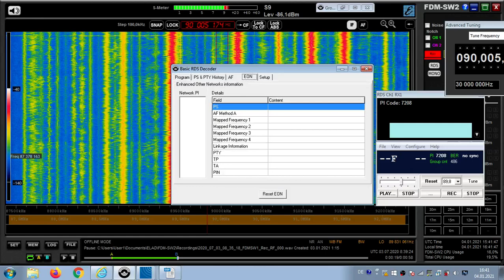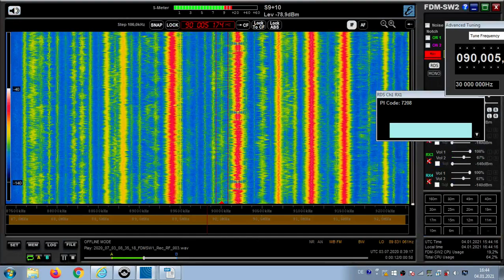FM DX Es - 030720 0837UTC - 90.0 RTT Radio Kef (TUN) Medhrene (elk) 0.2kW! 1481km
90.0 – arab-m, 7208, ~~F___~~ , AF:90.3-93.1;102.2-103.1;
90.0 v s TUN KEF 7208 RTT Radio Kef ar Medhrene (elk) 0.2kW! 1481km
203°